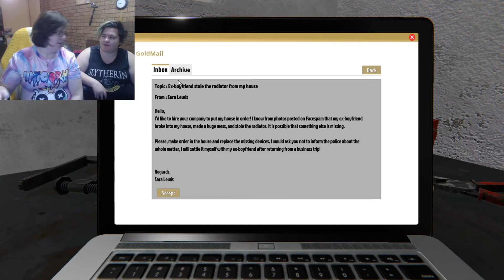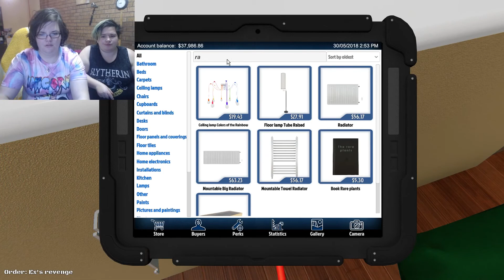Can We Flip It? Yes We Can !/HouseFlip ft Emma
Hey guys thankyou so much for watching

The game is on steam :)

The music is from Ben sounds